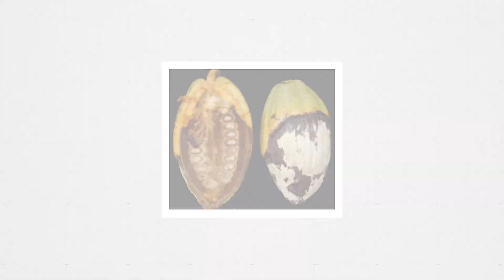El Dr. Alfonso Azpeitia del INIFAP, y productores de Huimanguillo Tabasco, nos hablan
El Dr. Alfonso Azpeitia del INIFAP, y productores de Huimanguillo Tabasco, nos hablan sobre el mejoramiento genético del Cacao.
Miércoles 07 de diciembre / 18:30 horas.